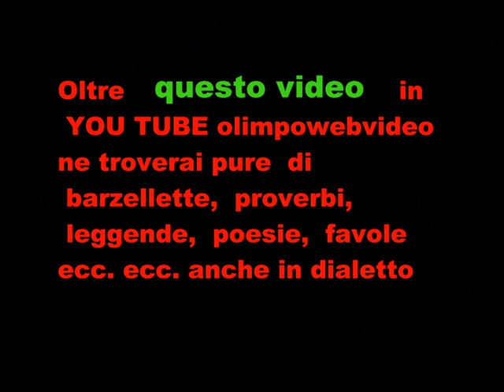BREMBATE SOPRA GRUPPO FOLKLORISTICO ARLECCHINO FILE 400 7° VIDEO.wmv